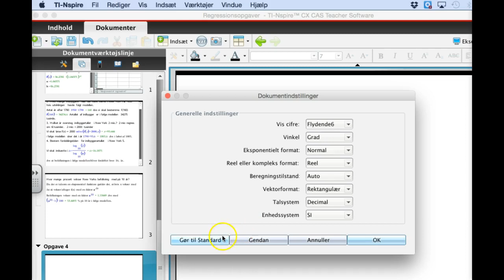Indstille nspire til at regne i grader